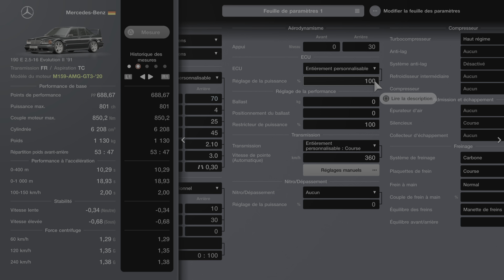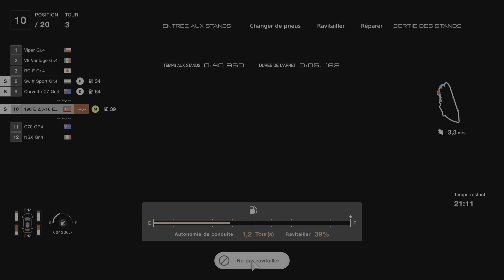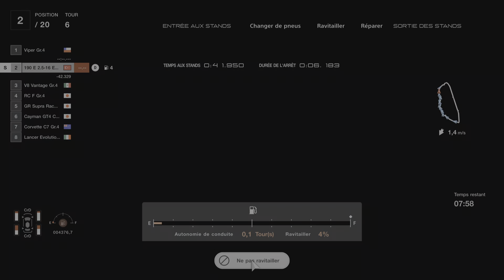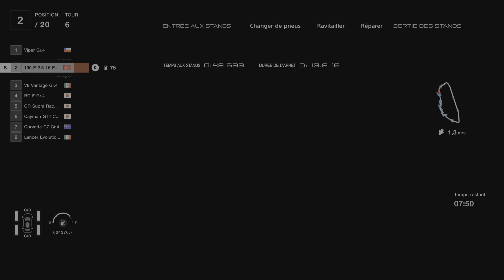Gran Turismo 7 wtc 700 190 E Evo